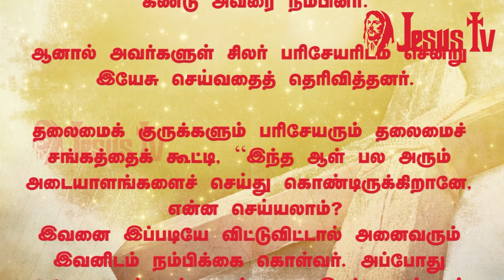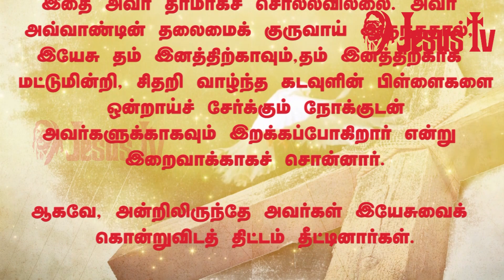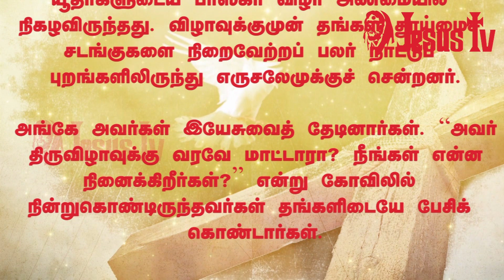04.04.2020 இன்றைய இறைவார்த்தை | Indraya Iraivarthai | Today Bible Verse |இன்றைய வசனம் | Jesus Tv